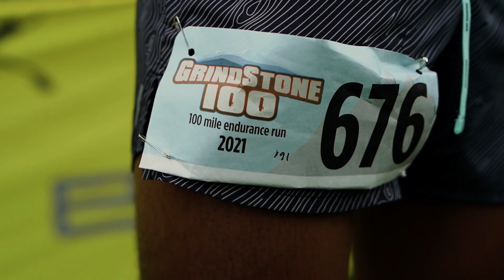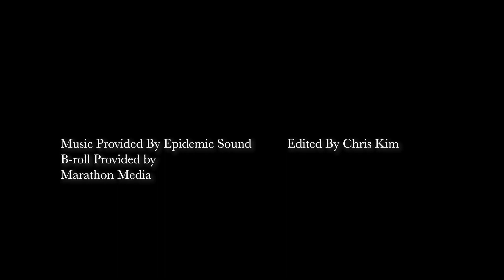My First 100 Mile Ultramarathon | Grindstone 100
My first 100 mile ultramarathon took 29 hours 24 min and 5 seconds. This was one of the toughest challenges I have completed, but it was one of the most fulfilling ones. When you enter the "unknown" you never know what may happen, but you have to be prepared for anything. If you go into a challenge with a "don't quit" mentality, you can accomplish almost anything.